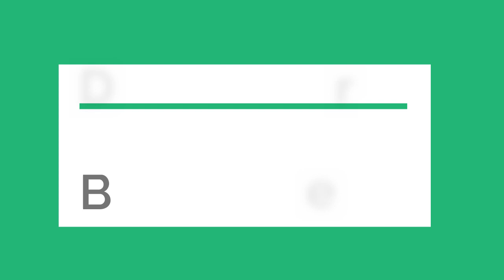Raices Hebreas del Cristianismo parte 3 (Dr Gamalier Ben Abraham)